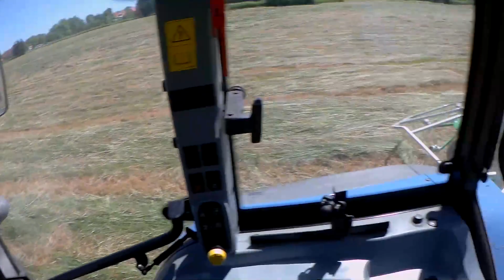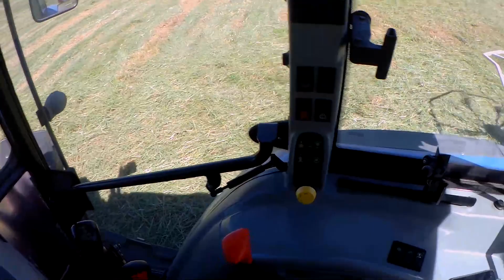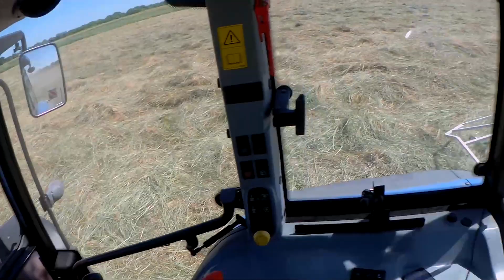#8 | Przerzucanie trawy | Samasz P6-771 lepszy niż Kverneland? | P.T Agro